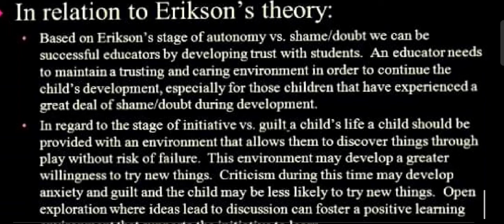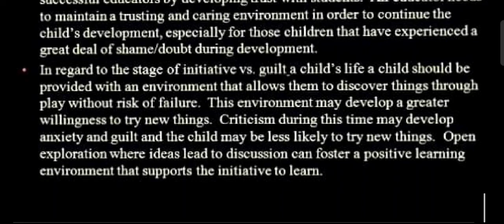Psycho-social theory by Erickson -Detailed explanation by Nandini Priyadarshini Das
Teacher : Nandini Priyadarshini Das ( M.Sc Gold Medalist, B. Ed Krukhshetra University topper,2020)